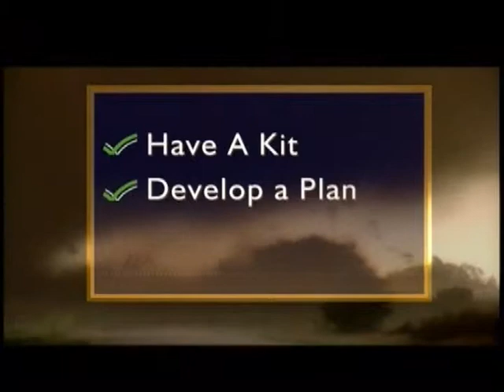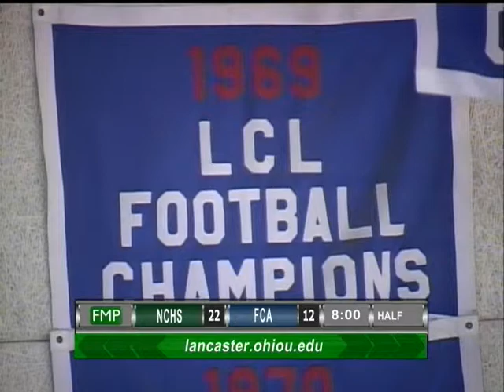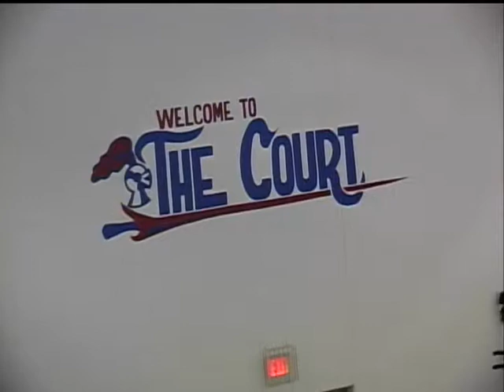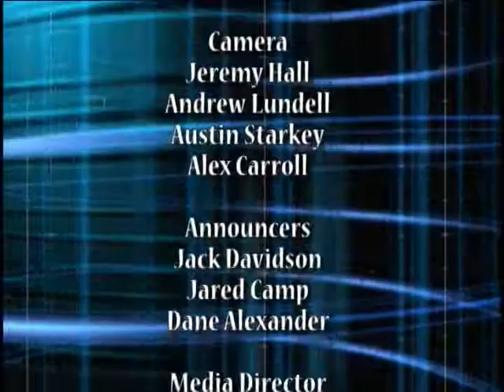FCA Lady Knights v Newark Catholic @ Lakewood on 03-02-12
FCA girls v Newark Catholic @ Lakewood on 03-02-12